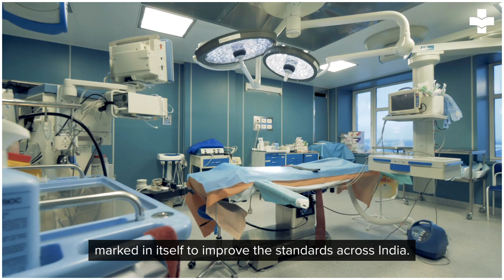Become a Certified NABH Expert with Medvarsity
Mr. Gaurav Loria, Vice President, Group Chief Quality Officer & Head Operations, Apollo Hospitals shares his views on Advanced Certificate in NABH.

Ensuring quality patient care and positive patient outcomes is crucial to the healthcare system. Additionally, healthcare professionals must have the basic understanding of hospital standards and requirements for accreditation.

The Advanced Certificate Course in NABH is designed to provide comprehensive knowledge about required hospital standards, how to implement them and earn accreditation. The course content is as per the latest 5th edition update.

Watch this video to see how you can upgrade your NABH knowledge to enhance your healthcare quality.